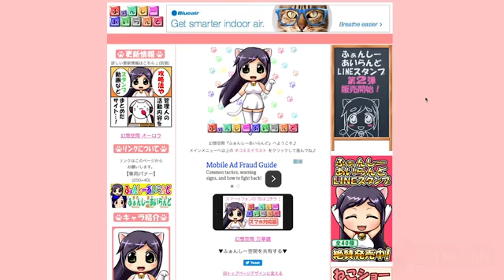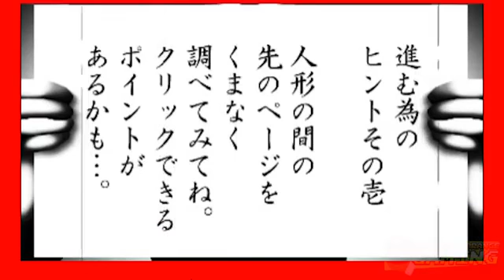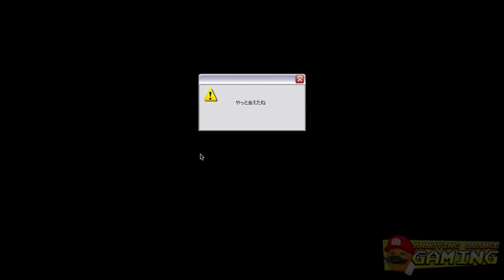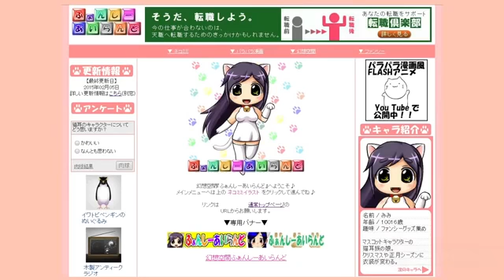Pear forced to play lomando.com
Hey guys if you like this video or not Link in the description below if you do I'll send you a vore video and this one is for Markiplier and PewDiePie